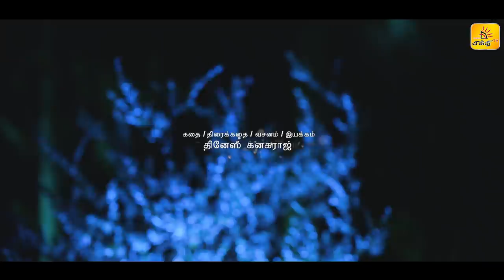KADHAL VANTHURUCHI FULL MOVIE (TELE FILM) | Shakthi TV